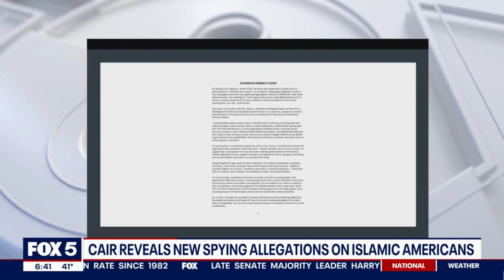CAIR Reveals New Evidence of Anti Muslim Group's Spying on Muslim Organizations, Communities